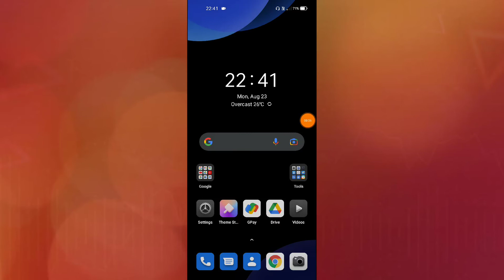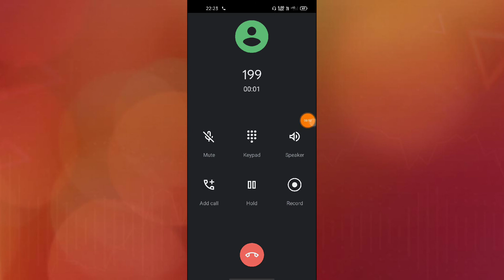Vivo Y12G Call recording setting features Automatic & Manual